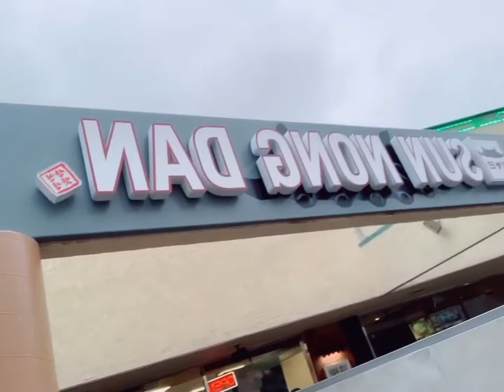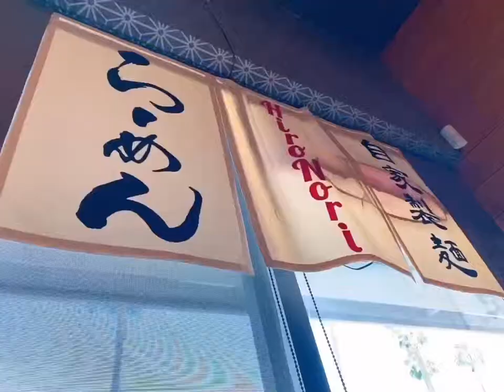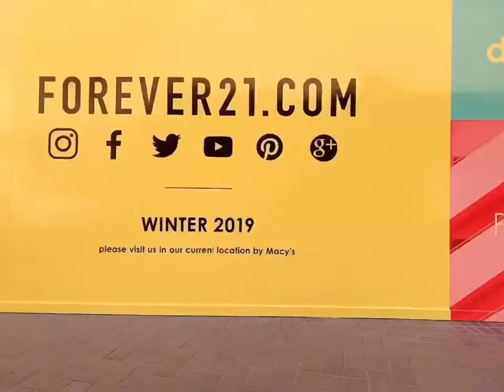Mao & Na Vlog #1 @ Irvine, CA